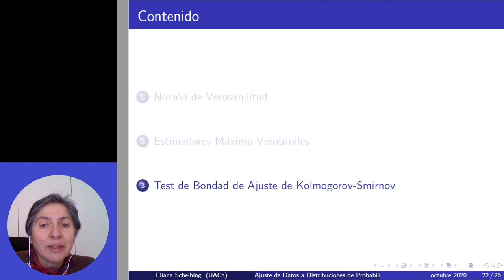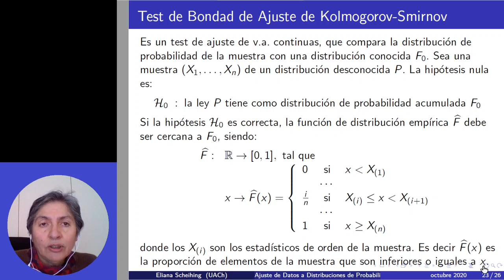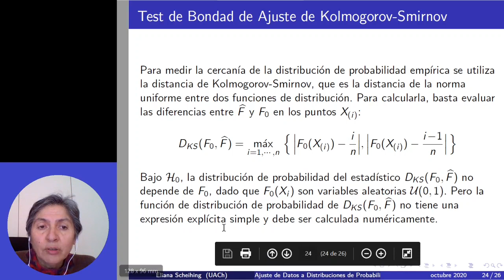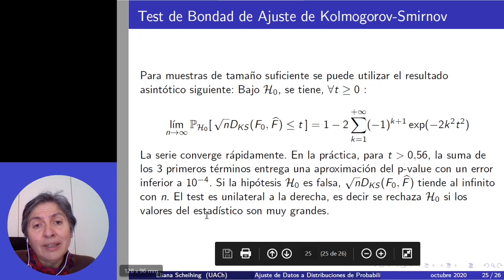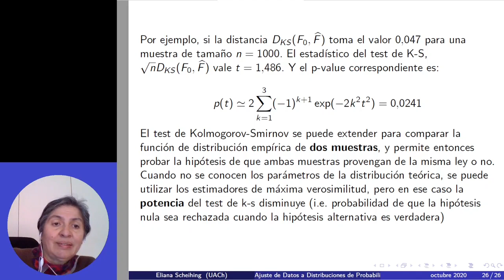[INFO274] Sesion3 C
Test de Kolmogorov-Smirnov